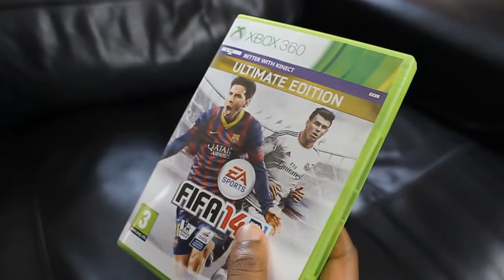FIFA 14 | How to Score From Kick Off - FIFA 14 Coins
Well this is different...

Vine: Ksiolajidebt